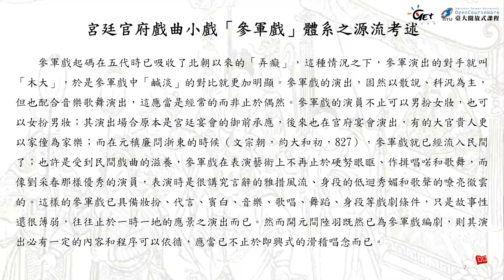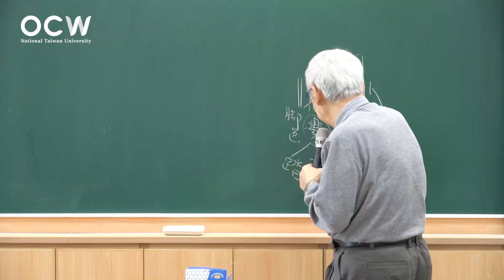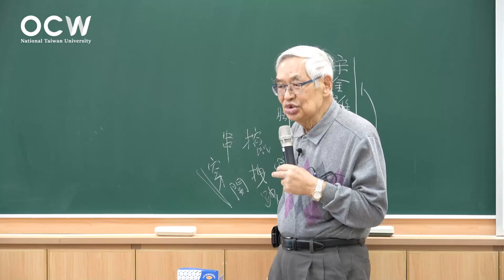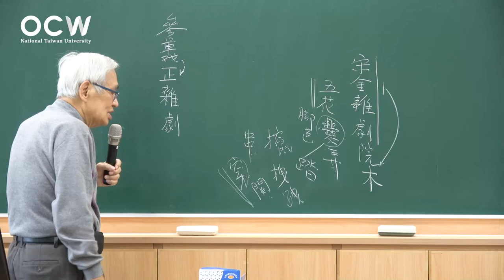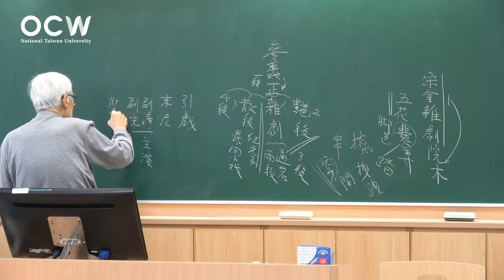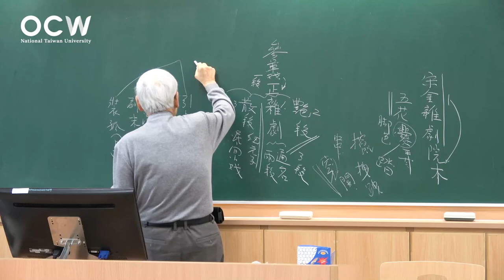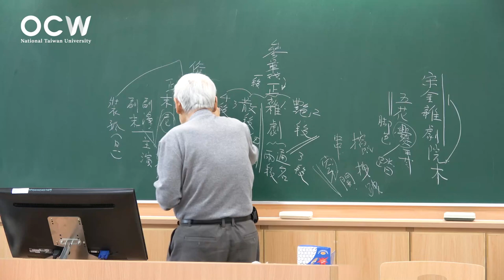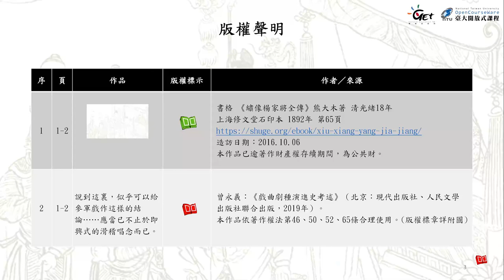戲曲史專題 07. 參軍戲之源流與嫡裔—宋金雜劇